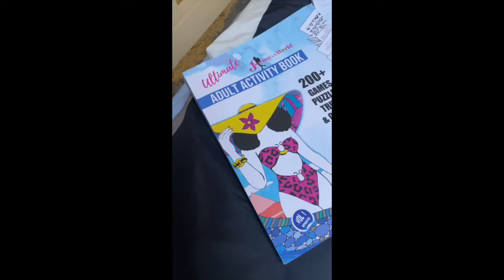My Two Travel-Themed Books on Amazon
Both are travel-themed of course!!! My first book is the “Ultimate Journey in the World Adult Activities Book” and the other is “My Coloring Notebook” which includes a 2-year calendar. These books will give you hours of entertainment for all ages. A perfect gift as well. The link is in my bio. I hope you enjoy them. Please tag me when you have your copy. I would love ❤️ to give you a shout-out for the support. Inspired by my travel journey.